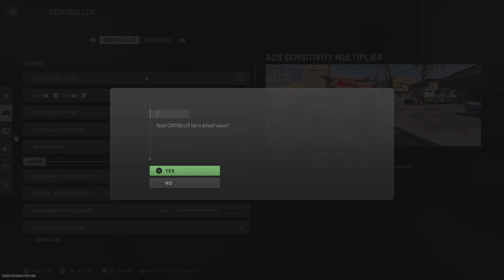Call of Duty: Modern Warfare II_20221114100727